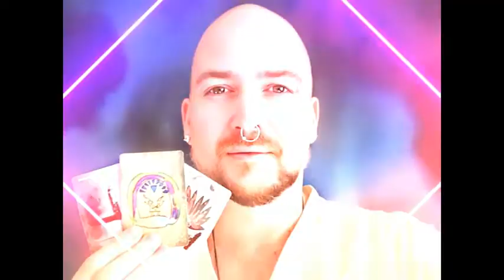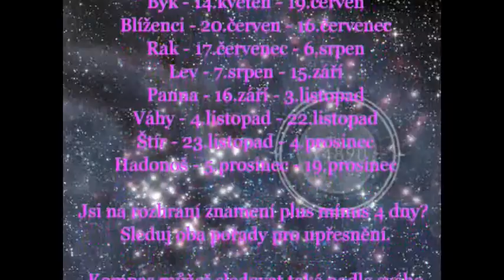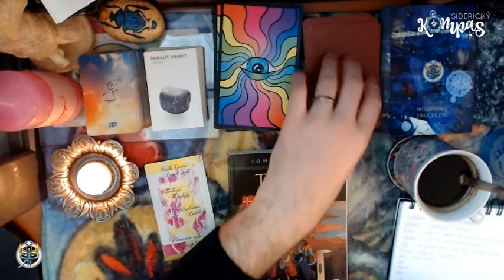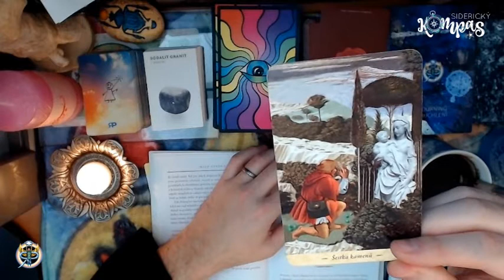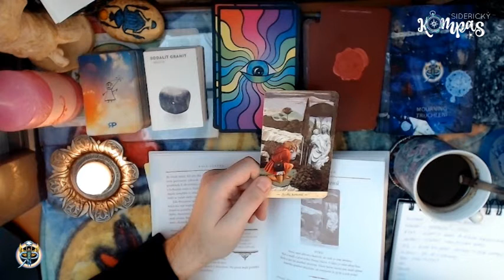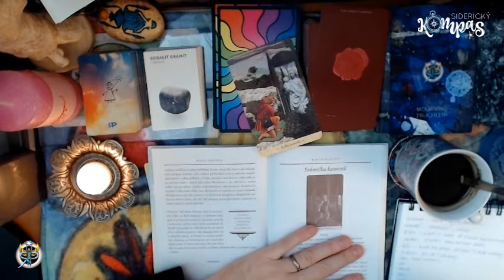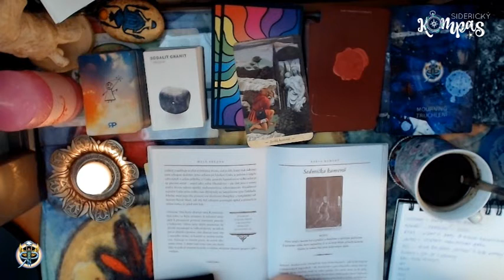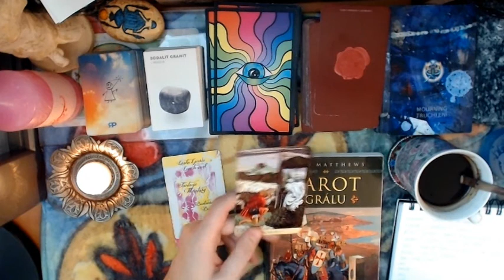Siderický kompas - Lev - leden 2021 - měsíční výklad karet pro jednotlivá znamení